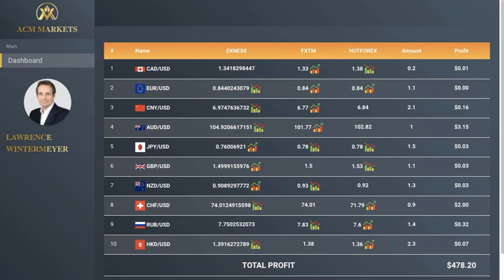THE JAVIS BOT - AI BOT CAN HELP INVESTORS TRADE EFFECTIVELY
Trading forex exchange is completely safe

ACM Markets uses Javis AI technology which is operated by professional traders, they will trade on behalf of users.

Owning the risk prevention function with absolute reliability. Protecting funds, and achieve stable and long-term profits.

This technology will suitable for investors and users at all levels. Whether you are an expert in forex trading or not,  you can easily get profit from this system.

Assurance, easy to use, time-saving, and stable profits.